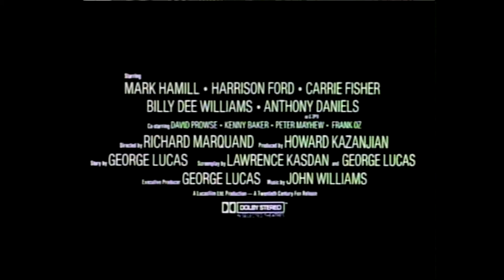Return of the Jedi - Trailer 1982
Star Wars aficionados know the third chapter in George Lucas' blockbuster series was briefly called Revenge of the Jedi before its title was switched to Return of the Jedi.

However, by the time the filmmaker changed his mind, a teaser trailer had already been produced and thousands of posters already printed (Lucasfilm wound up selling the posters with the scrapped title to Star Wars fans, creating an instant collector's item).

But, what about that trailer? It was released in theaters, showing Luke Skywalker with a blue (rather than green) lightsaber, and Obi-Wan Kenobi before the "spirit" effects were added. Now you can see the teaser for yourself, along with the other original trailers for previous Star Wars films, including Empire Strikes Back, on the franchise's YouTube page.

Lucas returned to the third film's temporary title when writing the prequels, hence Star Wars: Episode III — Revenge of the Sith.